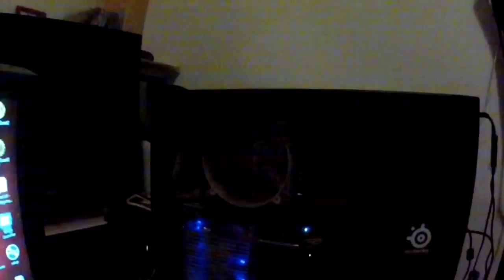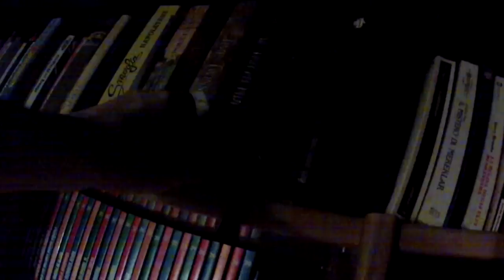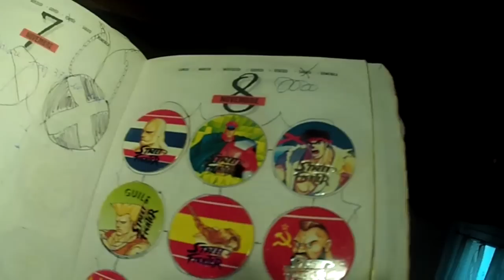[VLOG] Un po di casa mia